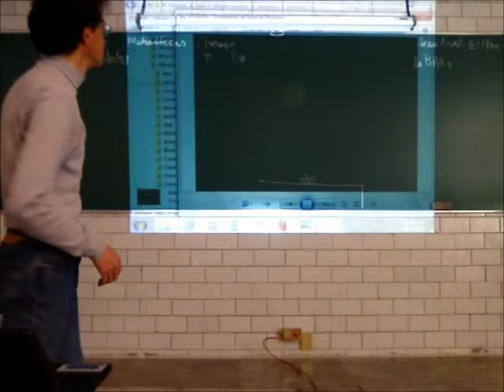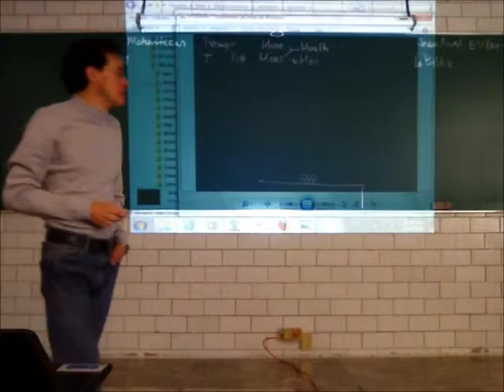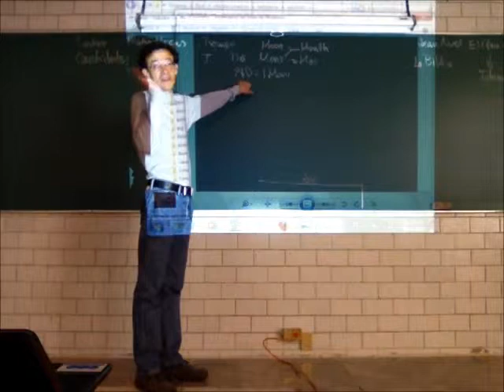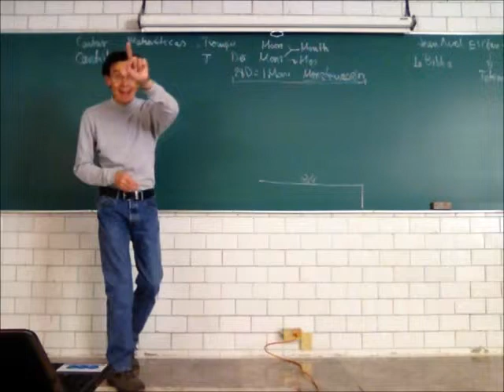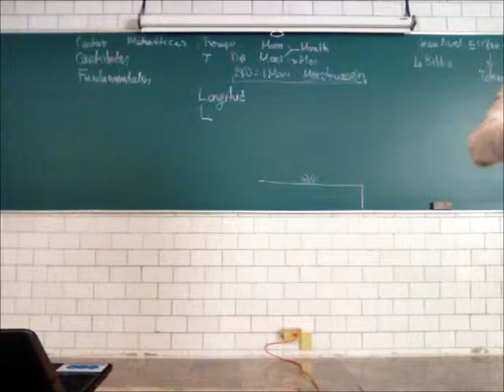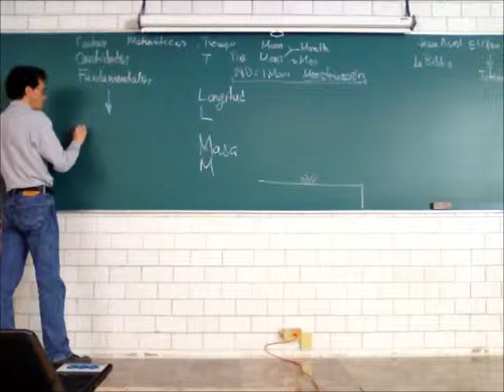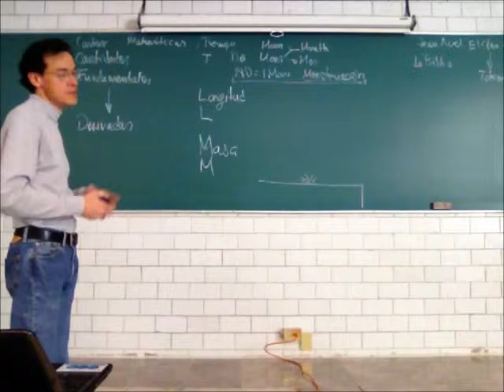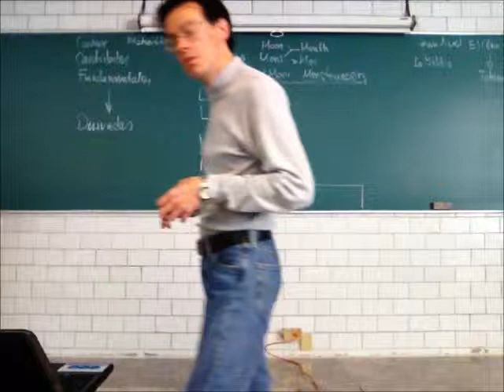Principios de Mecánica. Medición - 14-Invierno - Prof Raúl Alva 2/3